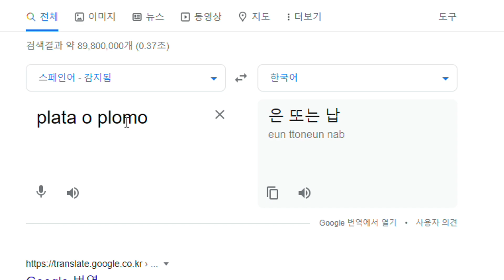영상 올릴거 없어서 임시로 올린거 아님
감사합니다?